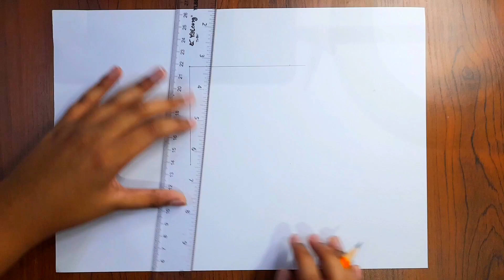Easy 3D drawing Illusion tutorial